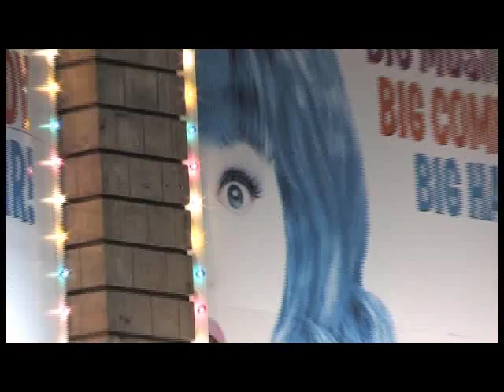First Preview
Hairspray, The Musical: The first preview of the West End show, Michael Ball and the rest of crew sharing their experience of one of their first performances.